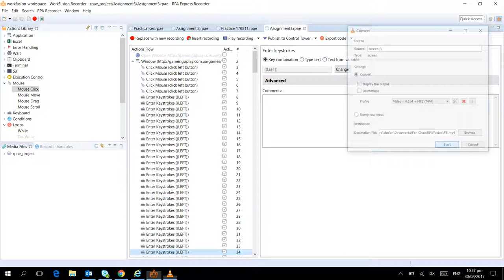WF Assignment3 Flash games automation